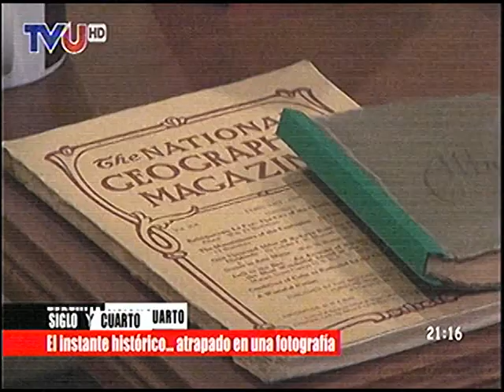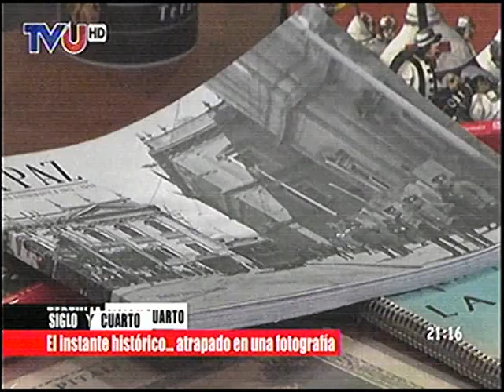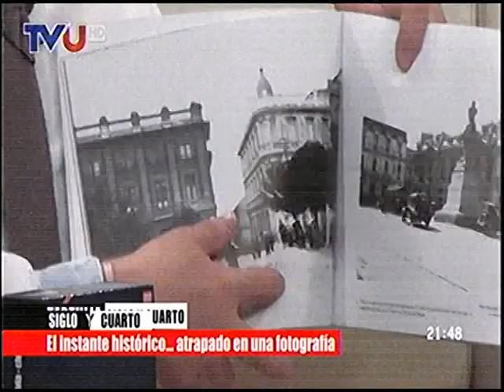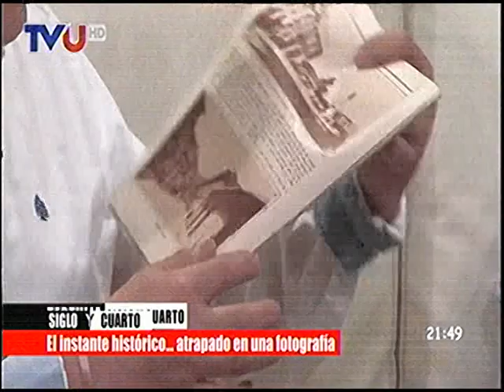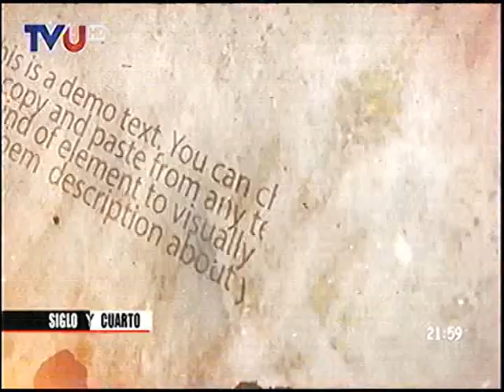Tertulia Siglo y Cuarto 28 de Abril: El Instante historico.. atrapado en una fotografia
Y ahora estamos con lo que es la Fotografia historica en Bolivia!!!